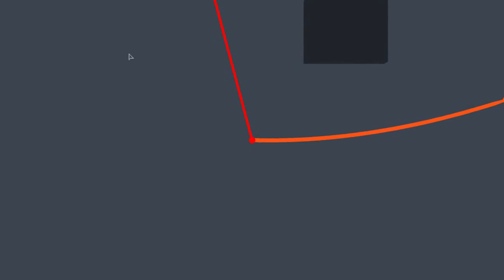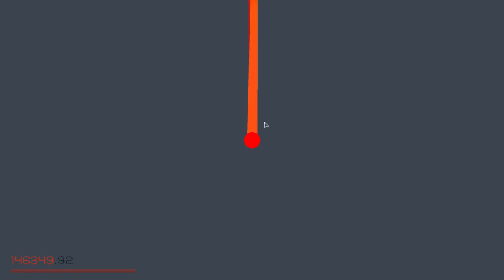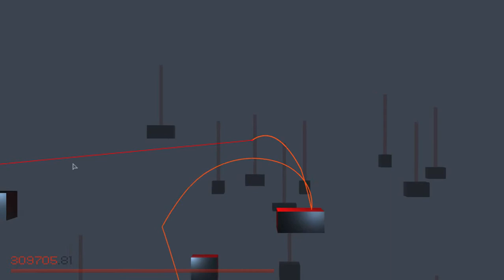Çerezlik_Floating Point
Bu videoda yeni serimiz olan çerezlik çektik. Bu seride 1_2 bölümlük farklı oyunlar oynayacağız. Bu bölümde oyunu biraz tanıdık ve kısa birsüre süpriz olaral Eray geldi